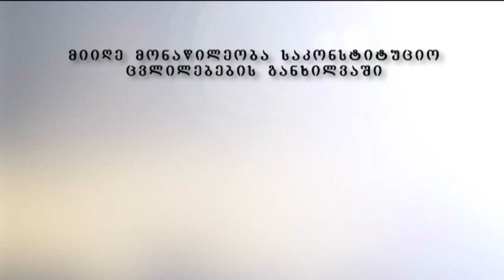დეპუტატები ეროვნულ სამოსზე